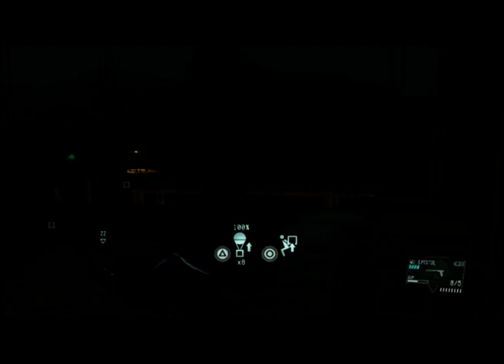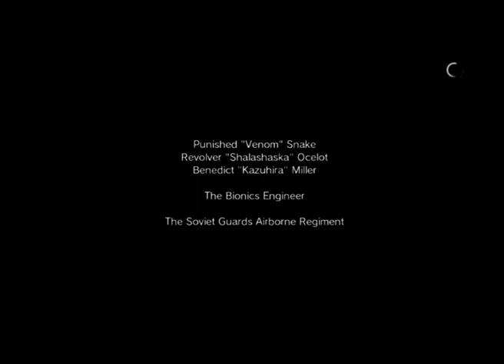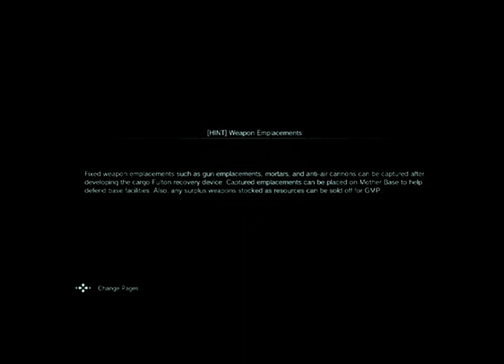MGS 5 TPP Engineer Rescue